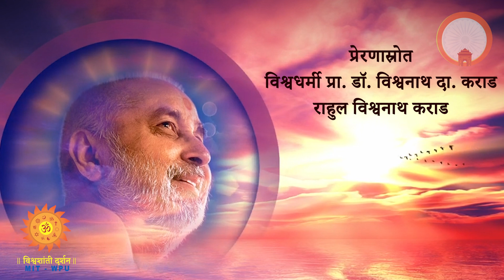प्रमुख स्वामी महाराज जन्म शताब्दी महोत्सव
भक्तीचे झरे मनात कायम पाझरत असतात,त्या परमेश्वराच्या भेटीकडे डोळे लागलेले असतात अशावेळी मनात संत सज्जनांच्या कृपेची आसही नित्य जागत असते.अशा भक्तीच्या आर्ततेची, तळमळीची आस असण्याचे भाग्य काही अद्वितीय व्यक्तींनाच लाभते.असच एक अद्वितीय व्यक्तिमत्व.
वयाच्या केवळ 18 व्या वर्षीचं त्याग करून समाजाला आपलं संपूर्ण आयुष्य वाहिलेलं एक अद्भुत नाव म्हणजेच शान्तिलाल पटेल  म्हणजेच प्रमुख स्वामी महाराज.

भक्तीचे झरे मनात कायम पाझरत असतात,त्या परमेश्वराच्या भेटीकडे डोळे लागलेले असतात अशावेळी मनात संत सज्जनांच्या कृपेची आसही नित्य जागत असते.अशा भक्तीच्या आर्ततेची, तळमळीची आस असण्याचे भाग्य काही अद्वितीय व्यक्तींनाच लाभते.
असच एक अद्वितीय व्यक्तिमत्व. समाजाला आपलं संपूर्ण आयुष्य वाहिलेलं एक अद्भुत नाव म्हणजेच शान्तिलाल पटेल  म्हणजेच प्रमुख स्वामी महाराज.या प्रमुख स्वामी महाराजांच्या जन्मशताब्दीचा सोहळा भव्य स्वरूपात अहमदाबाद येथे नुकताच पार पडला.या सोहळ्याच्या प्रमुख मंचावर आपले विचार उपस्थित लाखो युवकांसमोर तसेच दर्शकांसमोर आपल्या भाषणातून विश्वधर्मी.प्रा.डा.विश्वनाथ कराड व्यक्त केले.
प्रमुख स्वामीमहाराजांचे स्मरण करून त्याचे विचार,त्यांचे कार्य या पिढीकरिता किती महत्वाचे आहे हे कराड सरांनी सांगितले.
याच सोहळ्याची काही क्षणचित्र
आपल्या विश्वशांती दर्शनच्या दर्शकांकरीता.